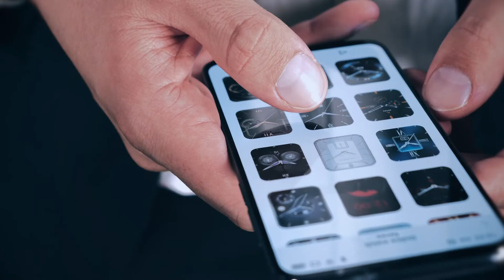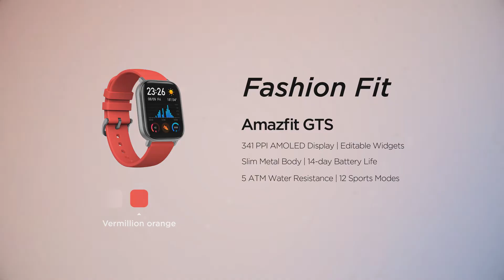Découvrez la montre Amazfit GTS avec i-Run.fr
La montre Amazfit GTS met toute sa polyvalence à votre service afin de rendre votre quotidien plus agréable que jamais. Légère et discrète, elle s'affirme comme une partenaire de choix.
Équipée d'un cardiofréquencemètre Biotrack PPG, elle garde un œil attentif sur votre rythme cardiaque au fil de la journée et de vos efforts. Si les valeurs enregistrées sont trop élevées, une alerte est immédiatement envoyée pour vous prévenir d'un éventuel risque. Pratique, vous bénéficiez d'une analyse de la qualité de votre sommeil, de votre dépense en calories ainsi que de rappels vous incitant à bouger plus souvent.